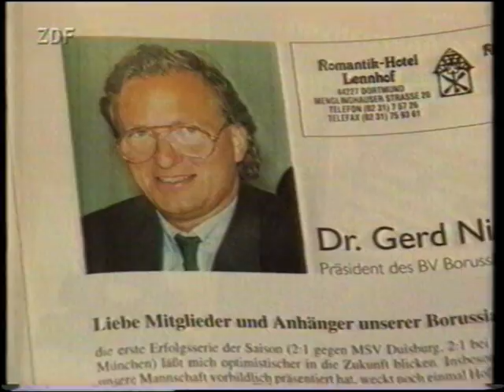Borussia Dortmund - SG Wattenscheid 09 2:0, Saison 1993/94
27. Spieltag
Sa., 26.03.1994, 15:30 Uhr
Zuschauer: 41.491
1-0 Franck (34.)
2-0 Zorc (80.)